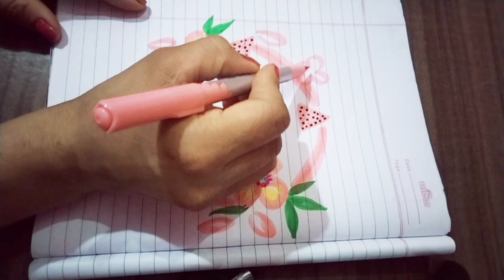Border design for project work/holiday homework design